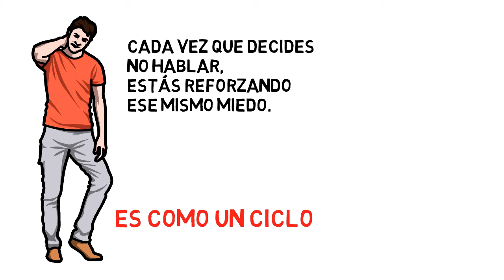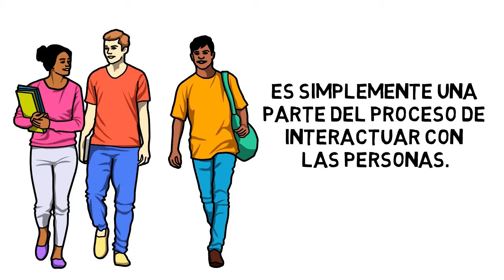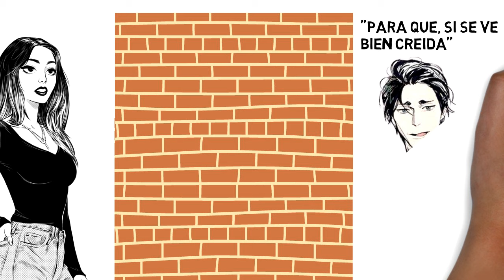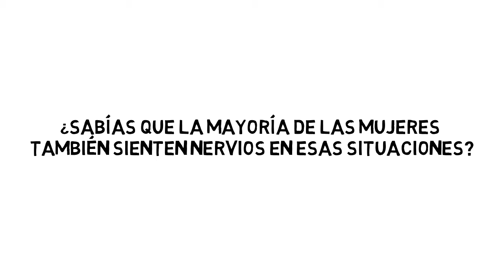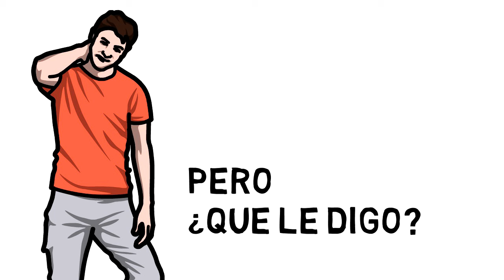Quítate el Miedo a Hablarle a una Mujer en 5 minutos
La realidad de porque las mujeres te intimidan, y como quitarse el miedo a hablarles